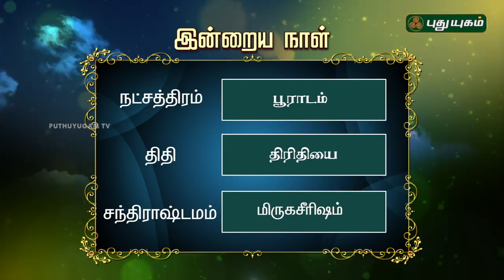இன்றைய ராசிபலன் / Daily Rasi Palan | 01/06/2018 | Puthuyugam TV